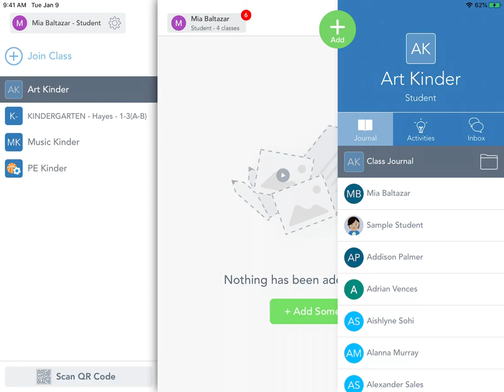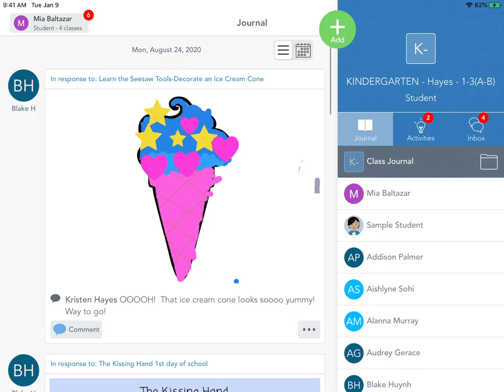Switching Classes in SeeSaw